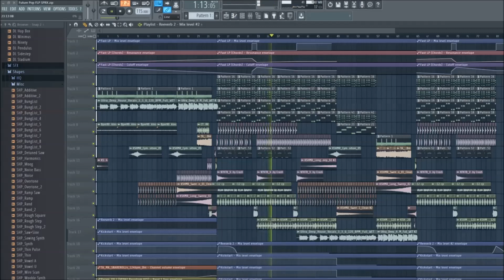Modern Pop FLP Bundle (4 FLPs) // R3hab, The Chainsmokers, Kygo Style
You can use all the sounds and samples in this project in your own productions. Study the mixing,
be inspired by the arrangement, take use of these techniques to help your future productions.